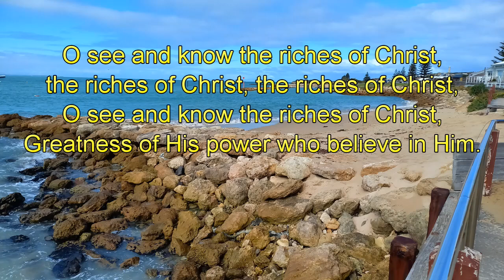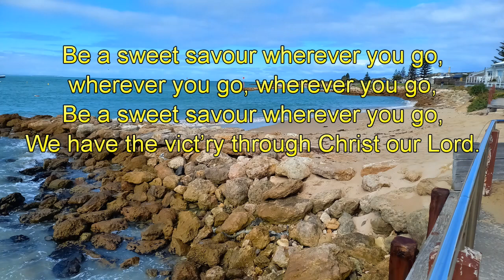O Taste And See That The Lord Is Good-Piano-Christopher Tan